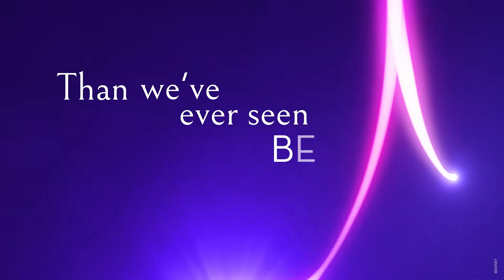New Song Un Monde qui s'Illumine